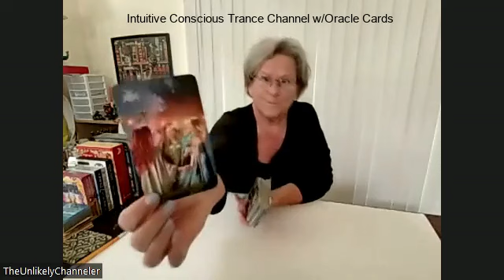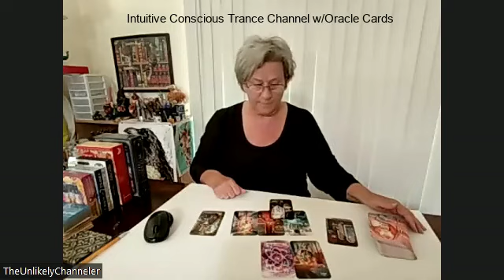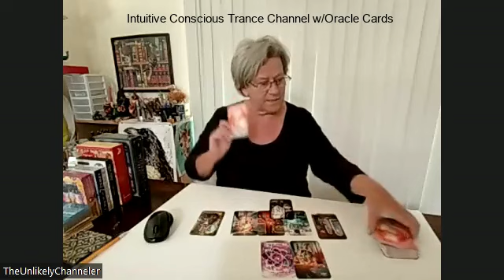You Got - The Wheel of Fortune